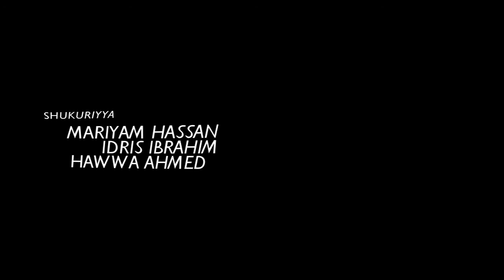Baa Atoll Eydhafushin Raivaruthake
Collection of Raivaru from Baa Atoll Eydhafushi